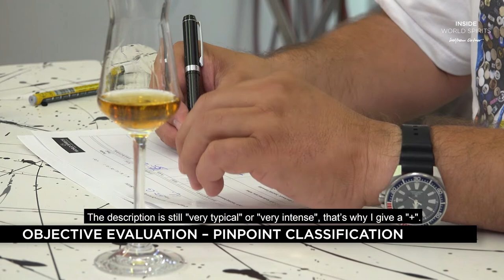HOW TO TASTE DESTILLED SPIRITS I SYSTEM by WOB I ENGLISH SUBTITLE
Demanding Testing for Spirits and Specialists

The route to becoming a "World-Spirits taster" is long - and during training there are many challenges to be overcome. But only a perfectly trained jury, together with smoothly functioning procedures, can judge spirits as impartially as possible. In the case of "World-Spirits", it is not the name or reputation, but only the sensory abilities of the jurors and the responsibility to producers which are ensuring that a respected and comprehensible judgement of their products is handed down. The WOB rating system, developed especially for spirits, guarantees that this is taking place. Furthermore, "World-Spirits" is the only private organization which undertakes the classification of distilleries. Therefore, the results must be absolutely understandable for the submitting distilleries. Wolfram Ortner, with his personal commitment and sound WOB rating system, stands for care and reliability in the system's implementation.

Taster training sessions - basis for transparent rating

Within the framework of the "World-Spirits Academy" there are several all-day taster training sessions which are covering the individual categories, carried out over the course of a year. During the first part, the focus is on the products (with background information about origin, production, etc.), which are tasted, rated and defined in order to compile a joint "World-Spirits Ranking". In addition to dealing with the major categories (cognac, grappa/marc, rum, whisk(e)y, etc.), the tasters are also concerned with the definition of products derived from different varieties of fruit, such as apples, pears or cherries. In this training segment more than 30 products are discussed and rated.

Checking the tasters – a precondition for participating in the jury

The second part of taster training is a blind check with 40 samples. At question is the recognition of spirits and flaws in them, the scaled rating of strength and typicality of fruit, as well as the recognition and rating of six products according to the day's topic (including identification of their origin). The candidates are only allowed to deviate three points above or below the average of the group's combined rankings. After evaluation of the results, the graduates of the training are entitled to participate on the jury if their score exceeds 70%.

World-Spirits rating system – a tool for objective judgement

With the "World-Spirits Award" nothing is left to chance: according to regulations, the three ratings carrying the most weight out of the ten made – six single, three group and one assistant – are used for the overall assessment, specifically the assigning of points to a product. The tasters are dealing with the products from an uninhibited and unbiassed perspective, and the rating is expressed with precisely defined symbols which are supported by numbers. Only after this is the total rating derived from the 100-point system.